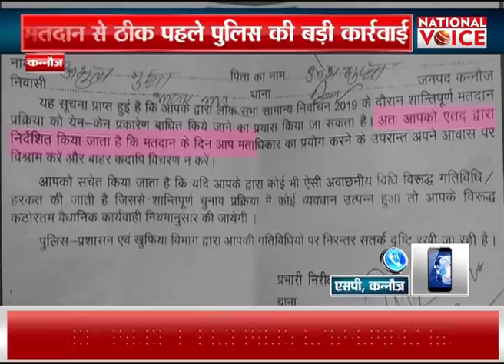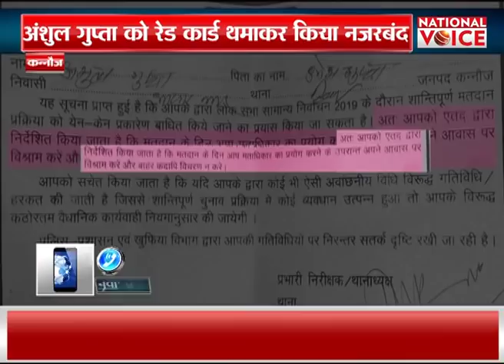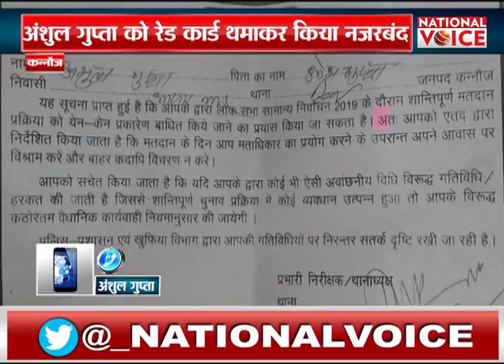Kannauj : सपा कार्यकर्ताओं को रेड कार्ड थमाकर घर में किया नजरबंद || Breaking News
About Channel